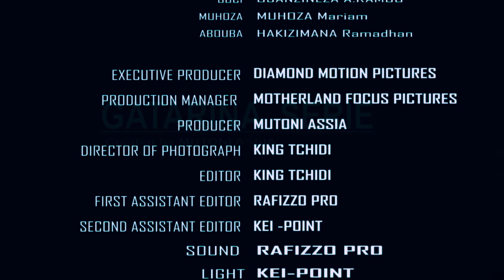GATARINA SO4EP8 URUGORUSHYA GATARINA NTARUMARAMO KABIRI MBEGA UMWANA MUBI